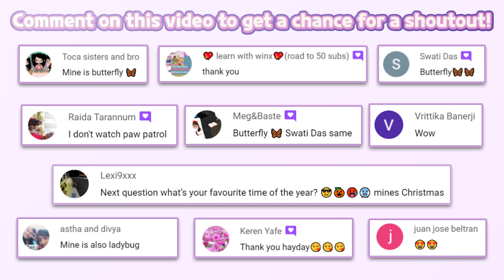💝VALENTINE SEASON💝 | Surprise! Disco House – Collect Cute Dolls 110 | Tuto TOONS | HayDay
🔽 Download 🔽
📱App Store(IOS):